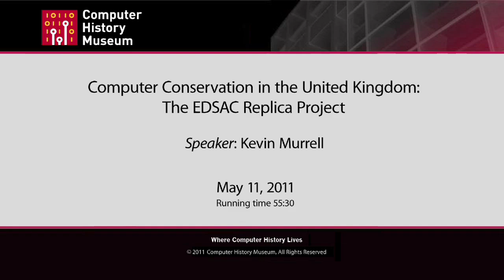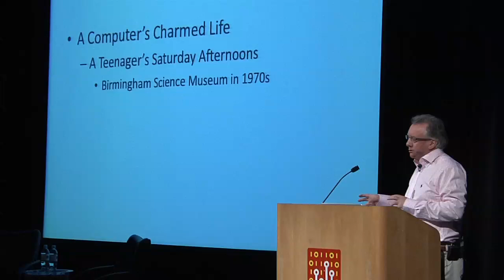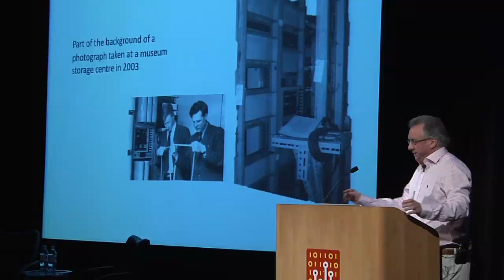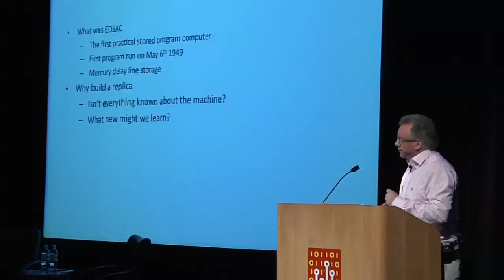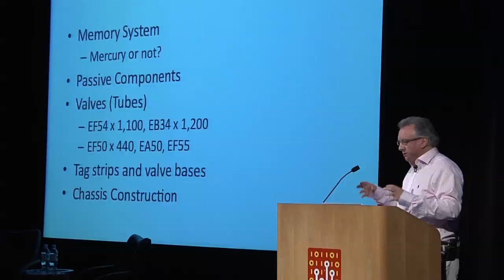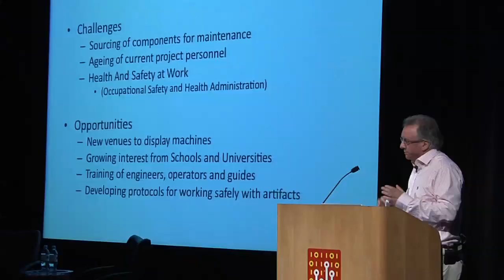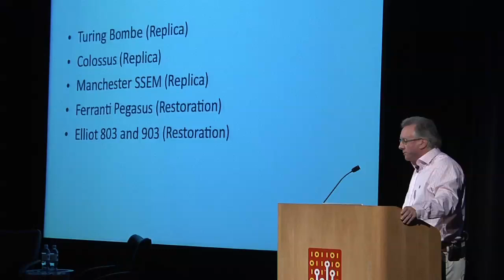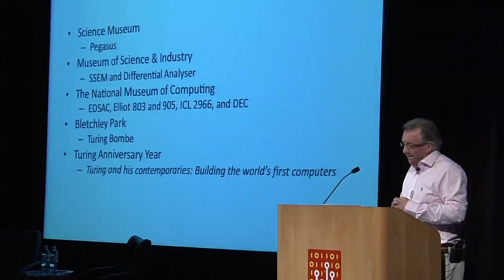The EDSAC Replica Project -- Computer Conservation in the UK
"Recreating a fully functioning EDSAC computer is quite a challenge, but our experience in rebuilding the Colossus computer gives us confidence and insight." - Kevin Murrell, Director and Trustee, The National Museum of Computing

The Computer History Museum is very pleased to welcome Kevin Murrell to our stage for a lecture about computer conservation in the United Kingdom. Mr. Murrell provides an overview of the British Computer Society's Computer Conservation Society (CCS) and its restoration projects, including the EDSAC replica project, and the restoration of the Harwell Dekatron computer. The CCS has a twenty-year track record in successfully recreating pioneering computers.

The Electronic Delay Storage Automatic Calculator (EDSAC) was a general-purpose research tool at Cambridge University and also led directly to the first business computer. It is planned to recreate EDSAC in full public view at The National Museum of Computing at Bletchley Park. The project, which is expected to take three to four years, is being funded by a consortium led by computing entrepreneur, Hermann Hauser.

EDSAC Facts:
• EDSAC was based on the ideas of John von Neumann and others who in 1945 suggested that the future of computing lay in computers which could store sets of instructions (programs) as well as data.
• EDSAC was over two meters high and occupied a ground area of four meters by five meters.
• Its 3,000+ vacuum tubes used as logic were arranged on 12 racks.
• Mercury-filled tubes acted as memory
• It performed 650 instructions per second.
• EDSAC ran its first program on 6 May 1949 and soon began nine years of regular service ending in July 1958 when it was dismantled to enable the re-use of precious space. By then it had been superseded by the faster, more reliable and much larger EDSAC 2.

Professor Andrew Hopper, Head of the Computer Laboratory at Cambridge University, said: "EDSAC set computing standards for academia and commerce. It was so successful that in the nine years following 1949 it was used by Cambridge University researchers in studies such as genetics, meteorology and X-ray crystallography and even helped two researchers win Nobel prizes. EDSAC also led directly to the first commercially applied computer, the LEO, that broke new ground by enabling the catering company J Lyons & Co, Ltd to perform payroll calculations in 1953. "

The recreation will be as authentic as possible and true to the spirit and technology of the time. Occupying a floor area of 20 square meters, the replica EDSAC is planned to be a highly visible display. The original had over 3000 electronic tubes (or valves) used for logic, mercury-filled tubes for memory, data input via paper tape and output on a teleprinter. Only the mercury-filled tubes are not planned to be recreated -- in compliance with modern safety requirements -- and will be substituted with a similar delay line storage technology. Len Shustek, the Chairman of CHM's Board of Trustees, joins Mr. Murrell on stage for the Q&A portion of this event.